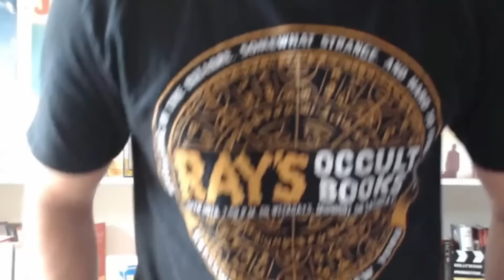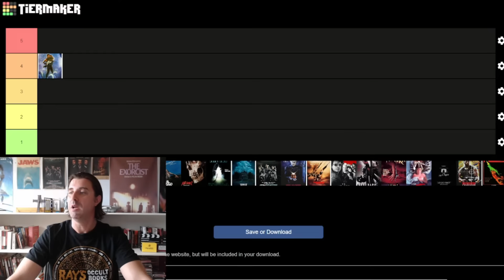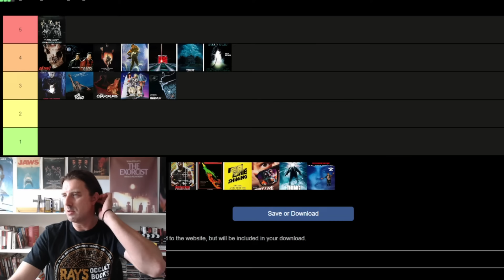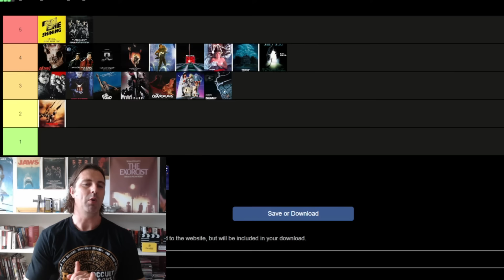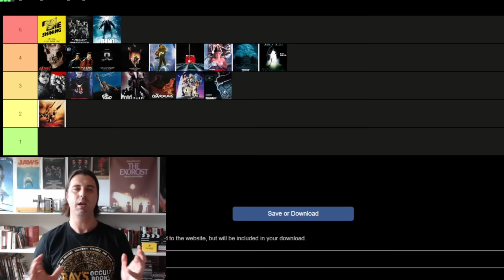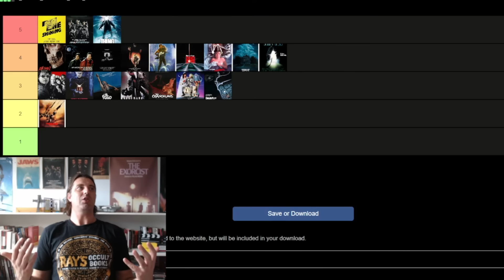Nightmare Fuel: Ranking Horror Films from the 80s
Matthew Pejkovic of Matt's Movie Reviews ranks his best and worst horror movies from the 1980s.